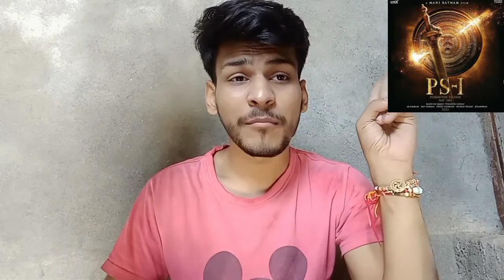Ponniyin selvan Trailer(hindi) reaction ft. Aishwarya rai